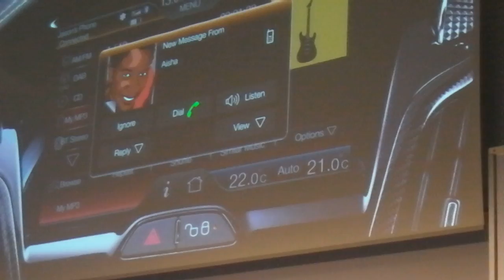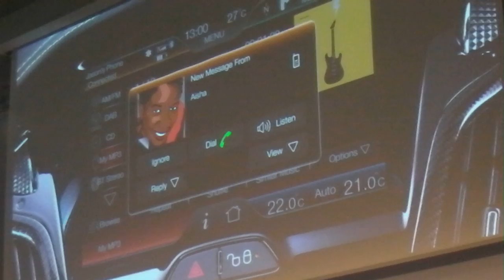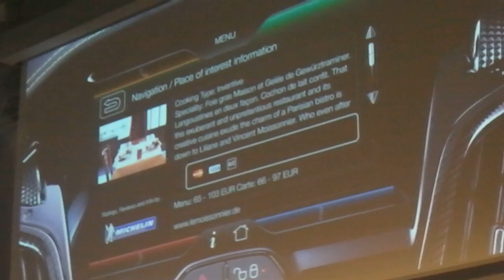CeBIT2011, Jason Johnson presenta My Ford Touch - 2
Jason Johnson è uno degli ingegneri che hanno progettato My Ford Touch